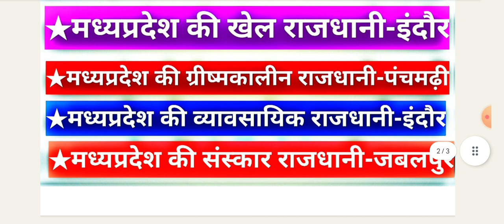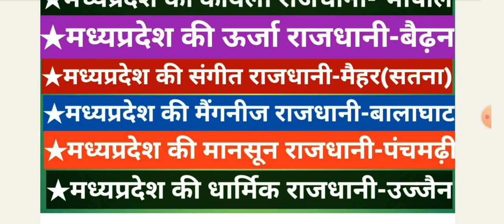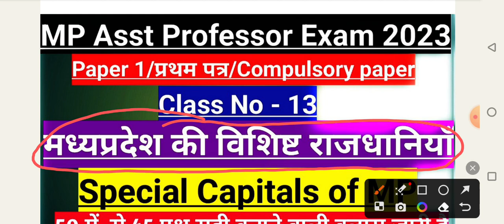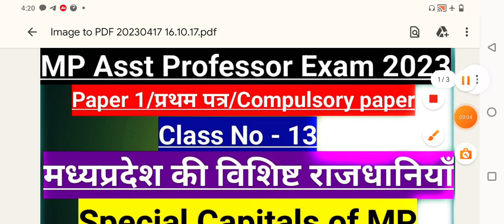MP Asst professor exam 2023 paper 1#मध्यप्रदेश प्रदेश असिस्टेंट प्रोफेसर परीक्षा प्रथम पत्र#Class13